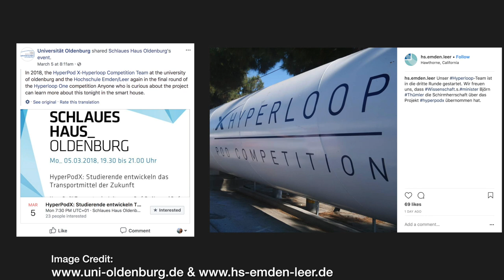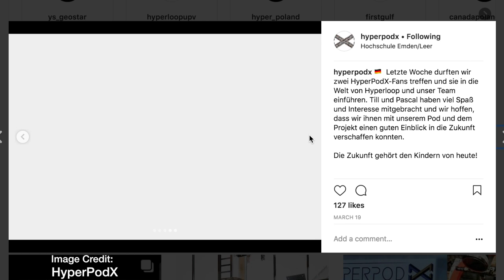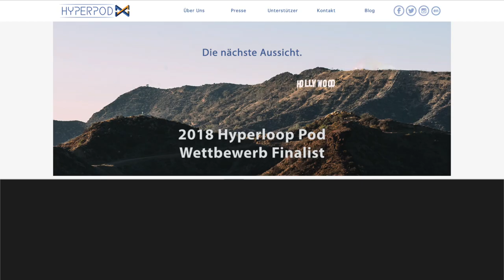HyperPodX with InTheHyperloop 2 16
HyperPodX team leads Jon Chu (Team leader Mechanical Design) and Lukas Eschment (Team Leader Public Operations Finance / everything else)  discuss the hyperloop and the SpaceX Pod Competition.

HyperPodX is a group of students from two universities,  University Oldenburg and University of Applied Sciences Emden.

HyperPodX has had a strong history at the SpaceX Pod Competition and they are going for their third time, this time building the fastest "pod" that is self-propelled. In addition, there will be a contest for the best design of a levitation system.

Because of the success in the 2017 competition, HyperPodX is now building a new prototype pod in 2018.